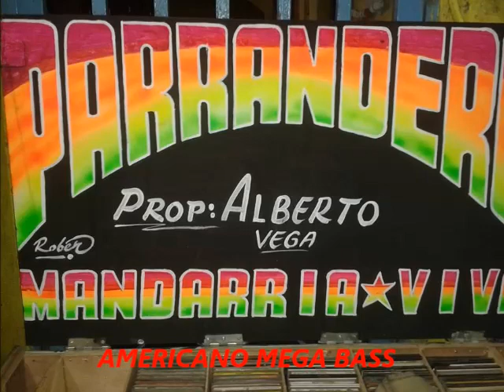Vocales parranderas - El Parrandero la mandarria Vol 12